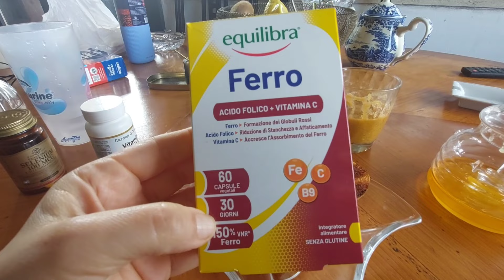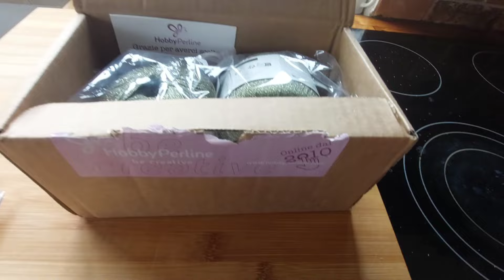Завтрак по модному, уборка в парфюмерии, а поговорить...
smeg trova prezzi